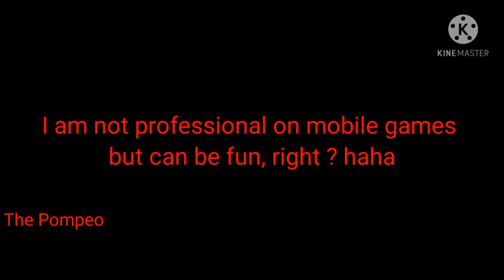CALL OF DUTY MOBILE #2 PLAYING WITH SUBSCRIBER/FRIEND FT.ARTEM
HI EVERY ONE I AM LUCA'S ,THANKS FOR WATCHING AND  IN THIS VIDEO IS THE #2 VIDEO FROM CALL OF DUTY MOBILE, THIS TIME PLAYING WITH MY SUBSCRIBER,MY FRIEND FT.ARTEM, I HOPE SO MUCH THAT ALL YOU LIKED OF THE  VIDEO AND OTHER'S ON THE CHANNEL TOO !!  ,IF YOU IS NEW HERE,WELCOME !!

LUCA POMPEOUFFICIALE_

CHECK OUT THE PLAYLIST'S ON THE CHANNEL FOR ENJOY THE OTHER'S VIDEOS TOO